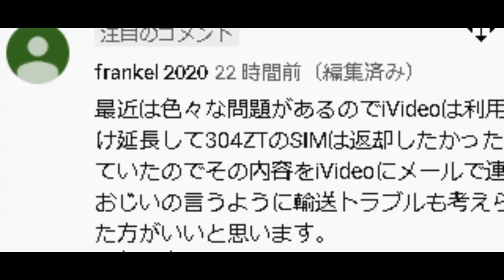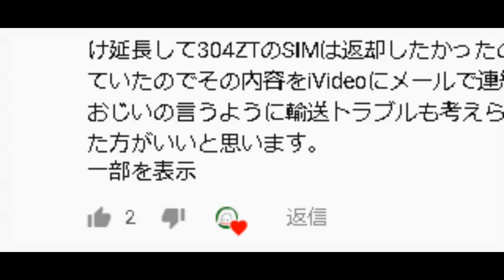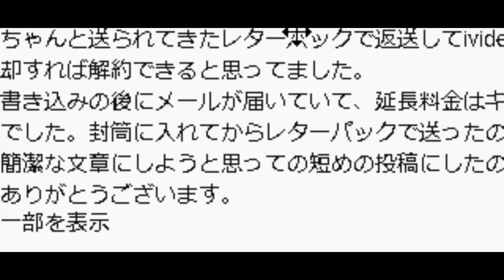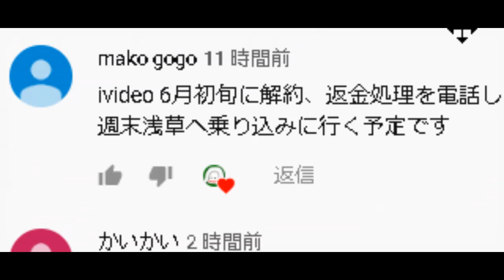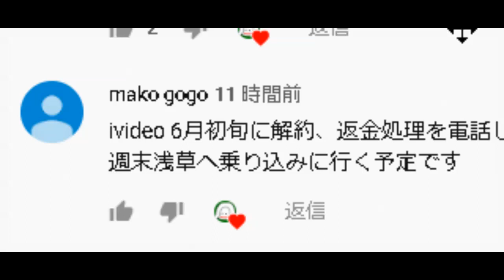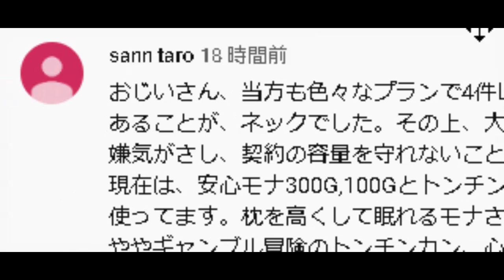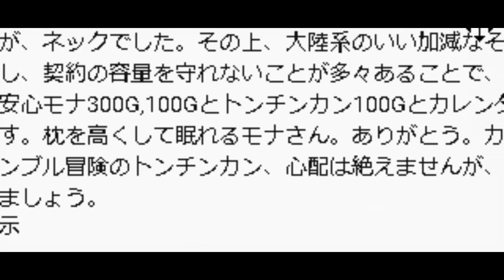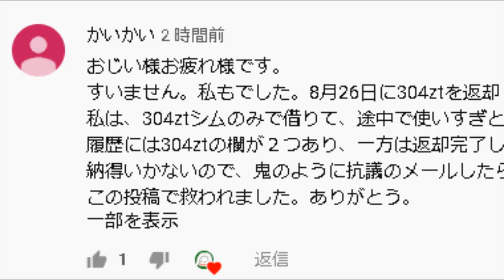iVideo 返却済みでも延長料金が引き落とされている例が多発しているので要注意！